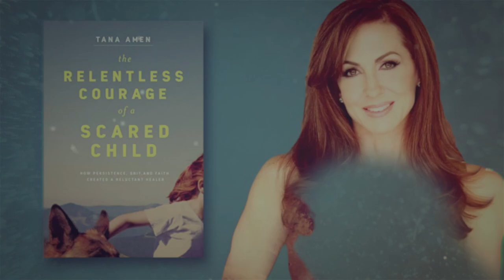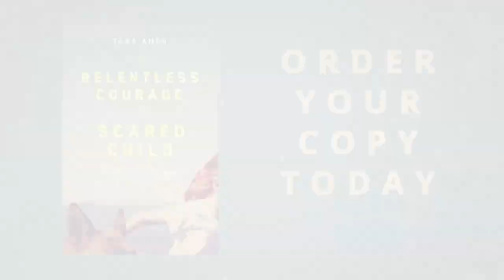Get Fresh Fish, The Best Brain Food, Delivered With Jeff Tedmori - The Brain Warrior Way's Podcast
This Week's episode features an interview with founder of E-fish Jeff Tedmori. Jeff launched his business during the pandemic and talks about how important eating seafood really is for brain health.

Changing The Way We Think About Fish with Jeff Tedmori
Dr Daniel and Tana Amen sit down with founder of E-Fish, Jeff Tedmori to discuss the correlations between a healthy brain and a healthy fish-filled diet.

How E-Fish Is Making Waves In The Fishing Business with Founder Jeff Tedmori
Dr Daniel and Tana Amen talk with Jeff Tedmori about how his company E-Fish thoroughly researches fishing sources and seasons to deliver the highest quality fresh fish directly to customer's front door.

Saving Fisherman's Livelihoods Amid a Pandemic with Jeff Tedmori
Dr Daniel and Tana Amen ask Jeff Tedmori about the difficulties of trying to launch a business in 2020 and how he had to radically adapt in order to save fisherman's jobs.

Why Fresh Fish Are Some of The Best Brain Food with Jeff Tedmori
Dr Daniel and Tana Amen chat with Jeff Tedmori about the different kinds of fish and how they can each contribute to brain health.